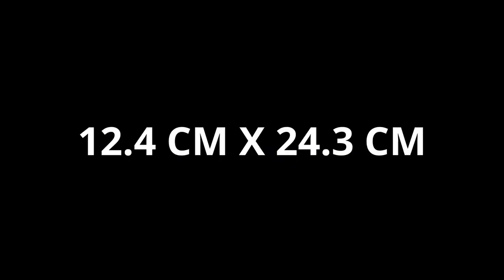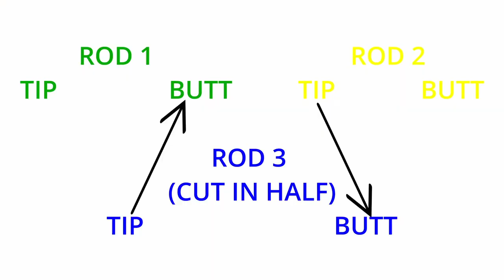Rectangular Basket from Paper - A to Z Tutorial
In this video I show how to make a small rectangular basket starting from making a drawing of the base and calculating the number of required spokes and finishing with the border.
I also invite you to join the FB group MiracleWicker so that you could show your newspaper baskets, see the baskets made by the others, meet other weavers, and learn the lifehacks related to making the newspaper baskets. It's a new group but let's make it grow together!